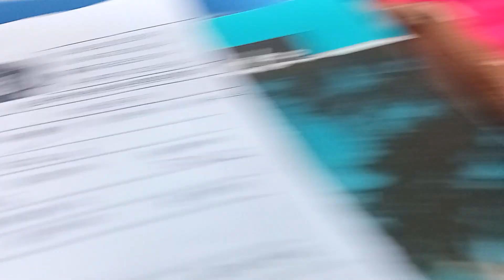Special korean class ।। mission 100% pass ।। @bysantalal9024 effort korean bhasa bagbazar